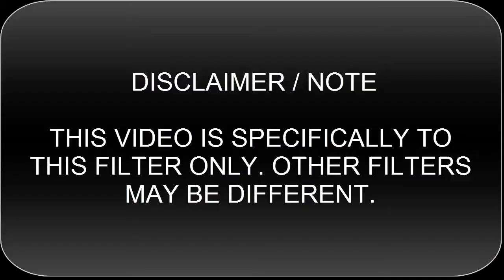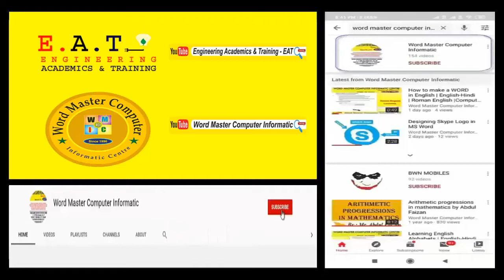What is inside this Bike Petrol Filter ??? | Word Master Computer Informatic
By:
Word Master Computer Informatic